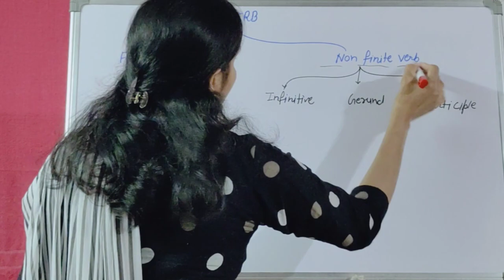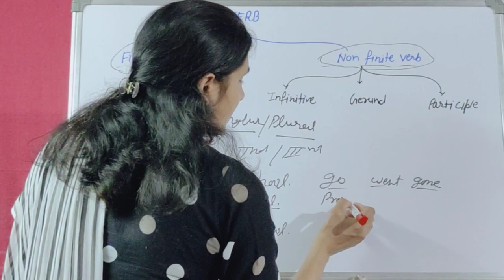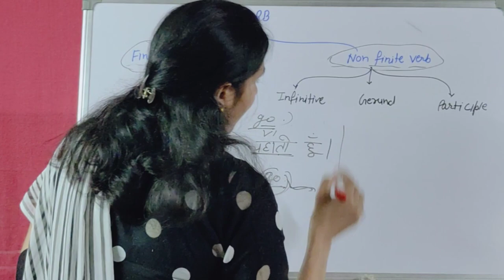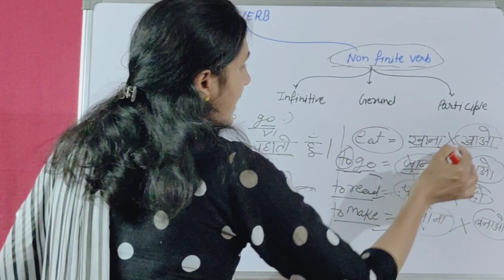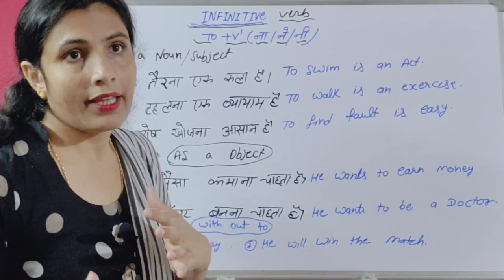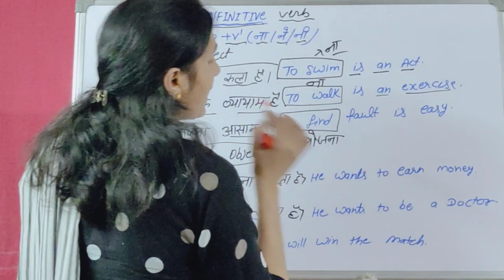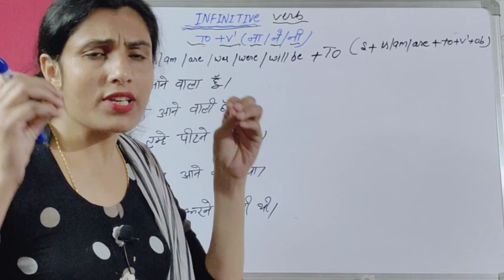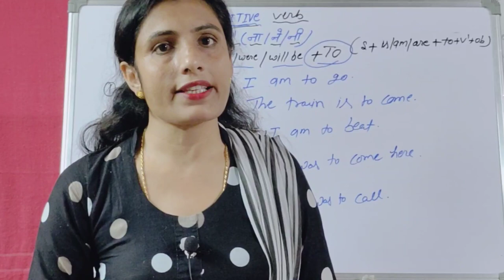Finite And Non Finite Verbs | Finite And Infinite | English Grammar | Verbs In English Grammar